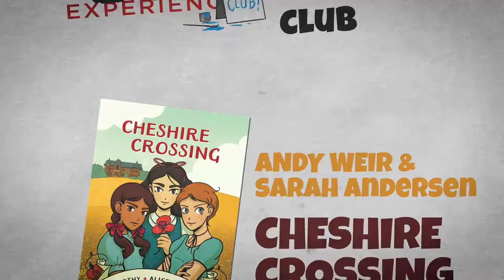Sarah Andersen & Andy Weir Chat Working with Ridley Scott and CHESHIRE CROSSING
This month on the Graphic Novel Club for kids, Brian Hibbs chats with Sarah Anderson, the creator of Sarah's Scribbles, and Andy Weir about their collaboration, CHESHIRE CROSSING. Stemming from the imaginative comics Weir drew years ago, CHESHIRE CROSSING follows Peter Pan's Wendy, Through the Looking Glass' Alice, and the Wizard of Oz's Dorothy in a new adventure that sees them unite for the first time.

Years after their respective returns from Wonderland, Neverland, and Oz, the trio meet here, at Cheshire Crossing—a boarding school where girls like them learn how to cope with their supernatural experiences and harness their magical world-crossing powers.

But Alice, Wendy, and Dorothy—now teenagers, who’ve had their fill of meddling authority figures—aren’t content to sit still in a classroom. Soon they’re dashing from one universe to the next, leaving havoc in their wake—and, inadvertently, bringing the Wicked Witch and Hook together in a deadly supervillain love match.

To stop them, the girls will have to draw on all of their powers . . . and marshal a team of unlikely allies from across the magical multiverse.